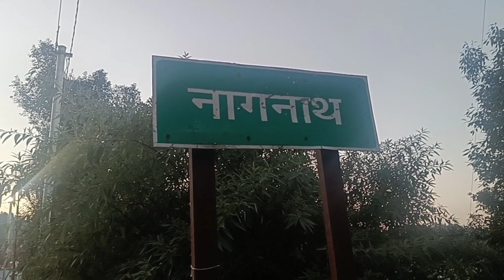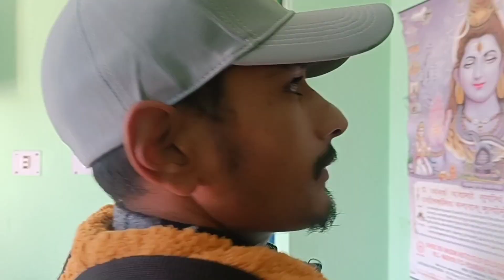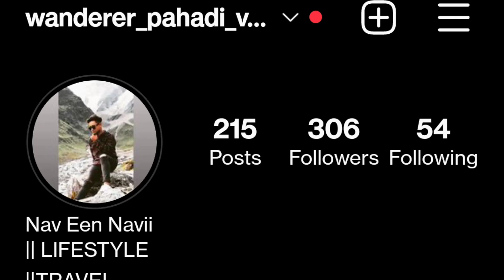सबसे बड़ी जन्नत यही होती है 😍 || Diwali special || wanderer pahadi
सबसे बड़ी खुशी 😍

My recent upload vlog -